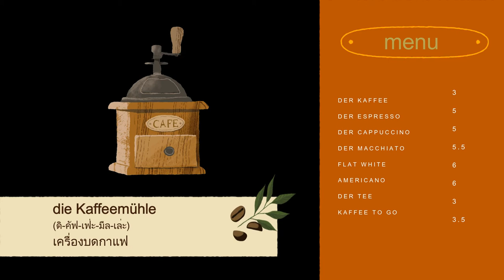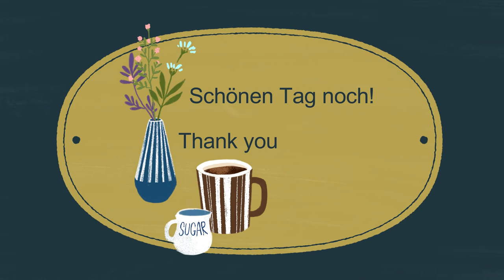Kaffee Wortschatz เรียนคำศัพท์ภาษาเยอรมันอย่างง่าย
สวัสดีค่ะห่างหายไปนานวันนี้กลับมาพร้อมกับคำศัพท์ภาษาเยอรมันในหมวดร้านกาแฟ ขอให้ทุกคนสนุกกับการท่องคำศัพท์กันนะคะ

Instragram : @jirastepbystepswiss